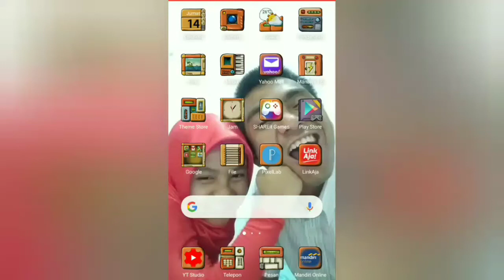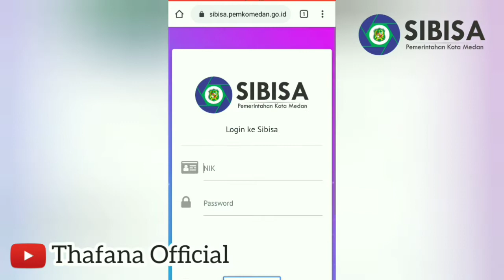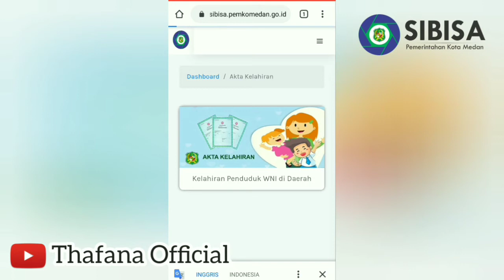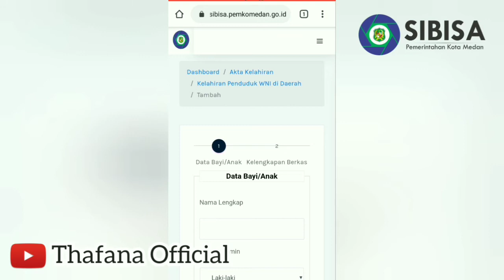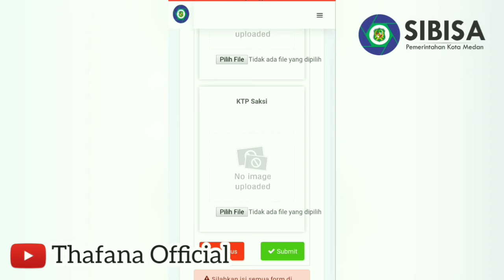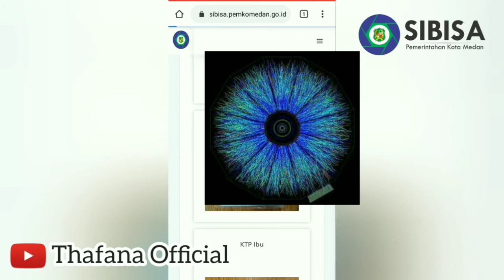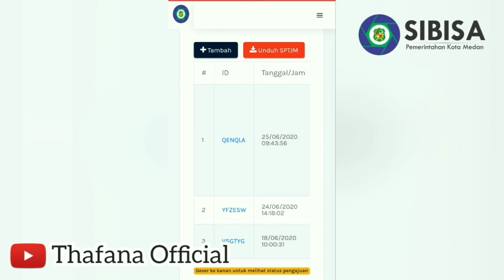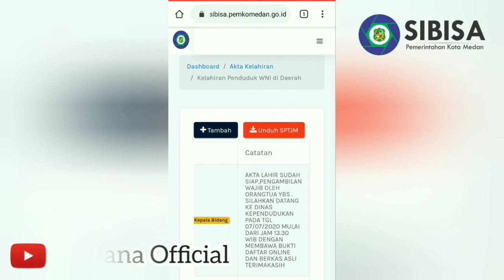CARA URUS AKTA LAHIR ONLINE 2020 || APLIKASI SIBISA PEMKO MEDAN || GAMPANG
Assalamua'laikum. Hai teman - teman, jumpa lagi di channel Youtube Thafana Official. Video ini akan memberikan tips atau cara mengurus akta kelahiran di Medan secara online menggunakan aplikasi SIBISA PEMKO MEDAN.